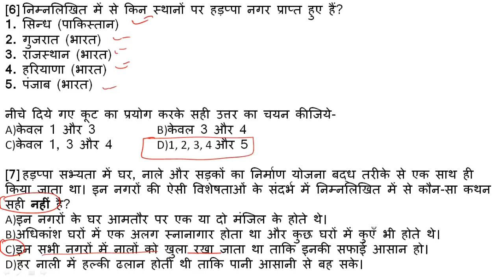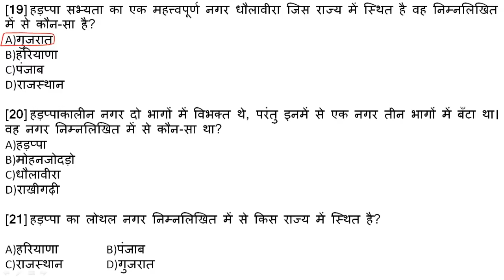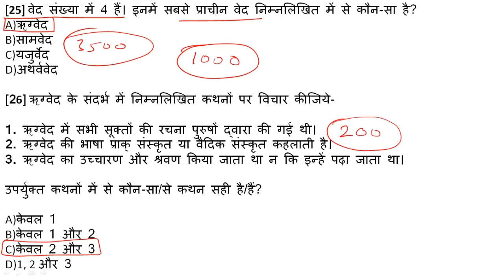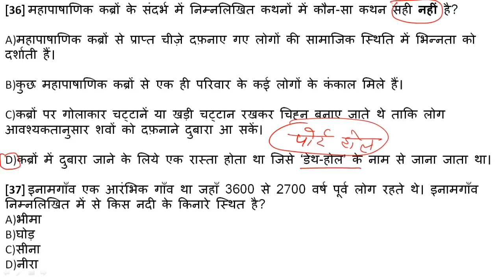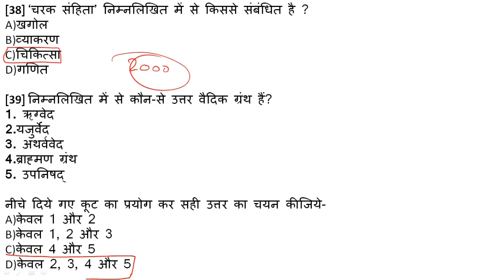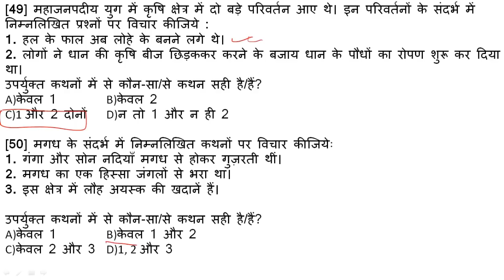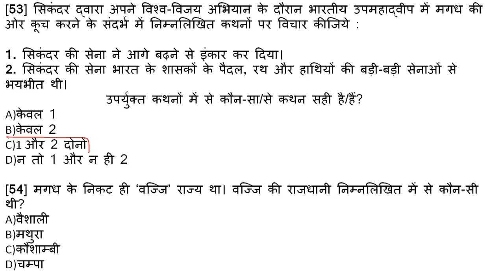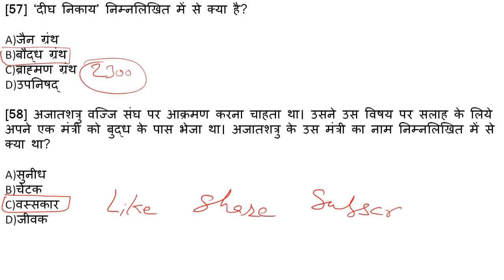Ncert Class 6 History chapter 4 - 5 - 6 MCQs | प्राचीन भारत का इतिहास -2| History of ancient india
Ncert Class 6  History chapter 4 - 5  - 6 MCQs | प्राचीन भारत का इतिहास MCQs | History of ancient india MCQs. ncert based objective question in hindi. ncert based mcq for upsc in hindi. ncert based history MCQs in hindi. class 6 ncert history mcq in hindi. 6th class ncert history MCQs in hindi. indian history gk questions and answers in hindi. ancient history mcqs in hindi